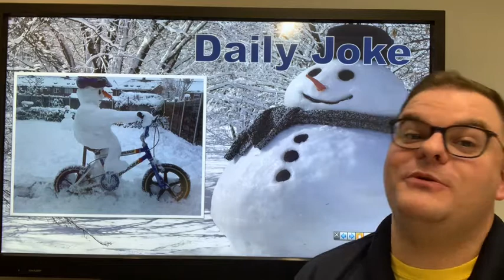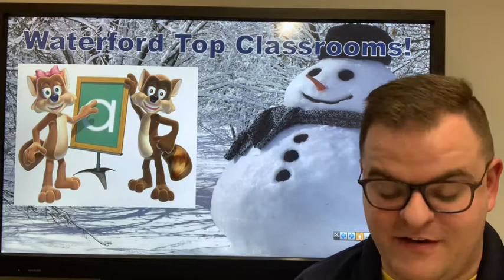Monday, January 21 Announcements